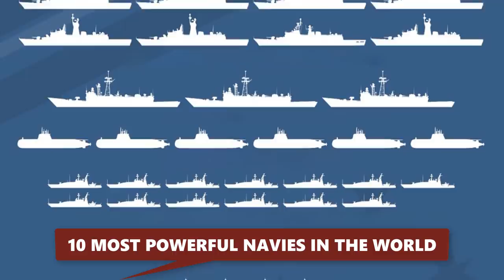10 Most Powerful Navies In The World 2019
The 10 Most Powerful Navy In The World according to in 2019. You probably already know which country has the best and most powerful navy. But aren’t you curious which countries are right behind THAT country? Check out the other countries with the best navies in our list of the top 10 countries with the best navy force in the world.